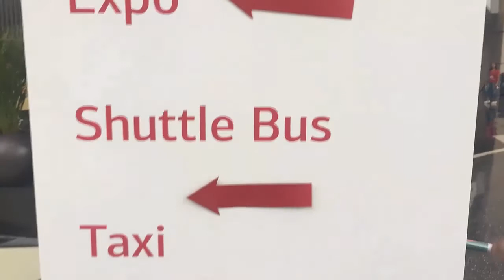El Maratón de Chicago, el documental - desde adentro!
Mas de 1.7 millones de personas se reunen cada otoño en las calles de chicago para aplaudir y apoyar a mas de 40 mil corredores quienes vuelan a través de los 29 diferentes barrios de la ciudad.

Luis Serrano nos comparte la experiencia de correr el Bank of America Chicago Marathon. desde la perspectiva del corredor, la expo, un paseo por la ciudad, la foto de los mexicanos en "el frijol" y todo de lo que se trato la ruta de esta edición del maratón

 More than 1.7 million spectators line the Chicago streets every autumn to cheer on a field of over 40,000 runners, who sweep through 29 different neighborhoods in the city. this is a view from the runners end.

Correteando la cheve es un orgulloso miembro del grupo "Aca entre Runners" y tu lugar indicado para ver videos de Maratones, motivacion runner, entrenamientos para maraton y todo lo necesario para iniciarte en el mundo running, aprender a correr y como correr mas rapido.
Si quieres saber lo que la motivacion sin esfuerzo hará por ti.. visita..: "La Motivacion es INUTIL - El mejor video motivacional del mundo"